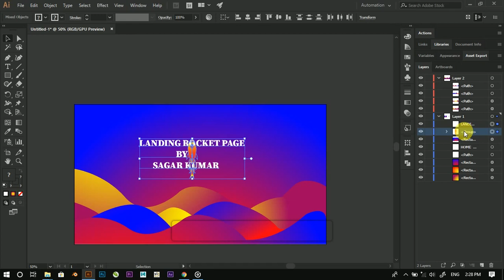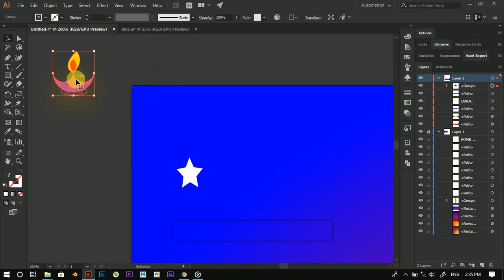Timelapse - A Rocket Landing WebPage